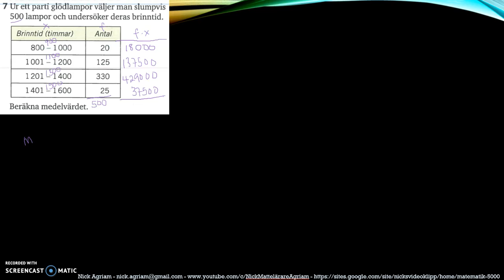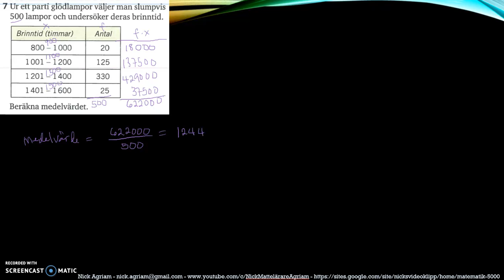Matematik 5000 Ma 2b Kapitel 4 Statistik Blandade övningar 4 - 7